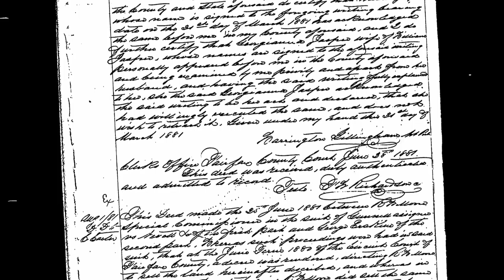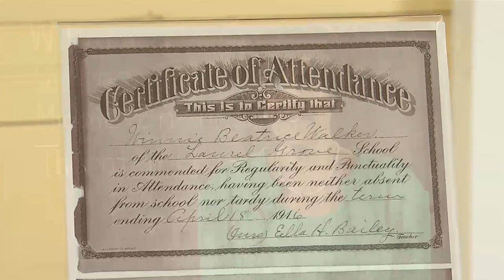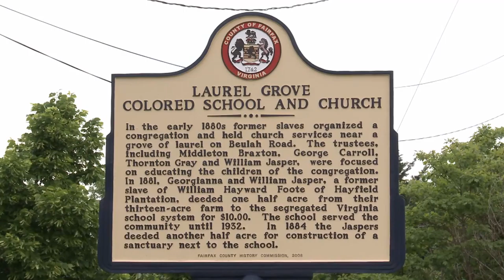The History of the Laurel Grove School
Freed slaves built this one room schoolhouse in the early 1880's. It served the black children of Franconia until 1932 as the Laurel Grove Colored School. The school survives as the only remaining African American schoolhouse in Northern Virginia.  Learn about other stories relating to the history of Fairfax County, and the county's 275th Anniversary celebrations,